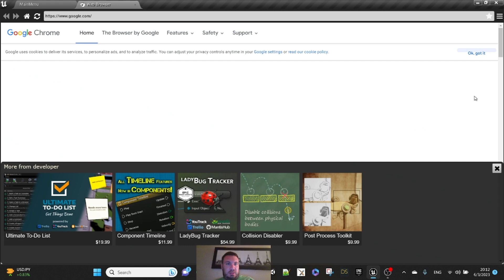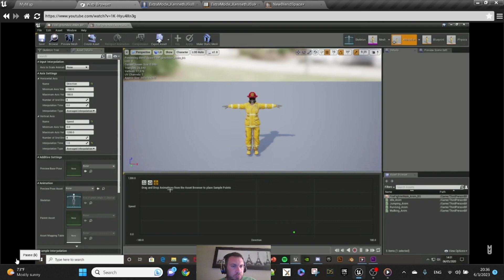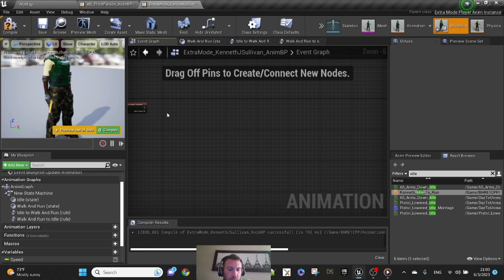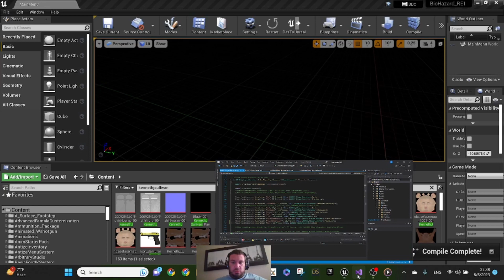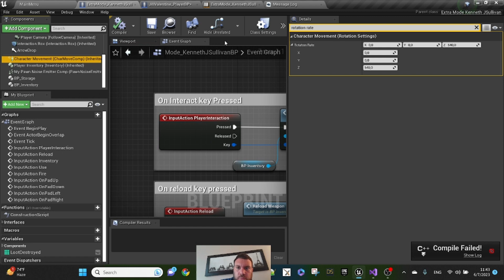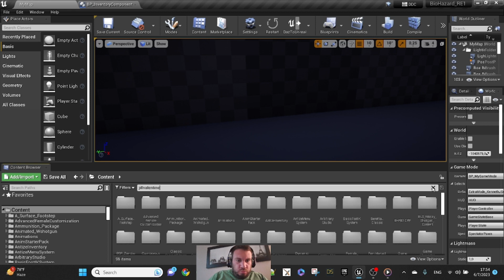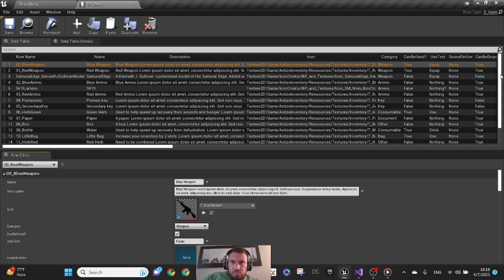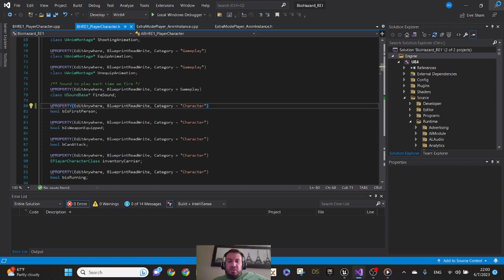BioHazard 1 Fan REmake Project Video #87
Improved C++ code and Blueprint logic as I get closer to doing a gameplay test with my BioHazard: RE1 fan REmake project in Unreal Engine 4!